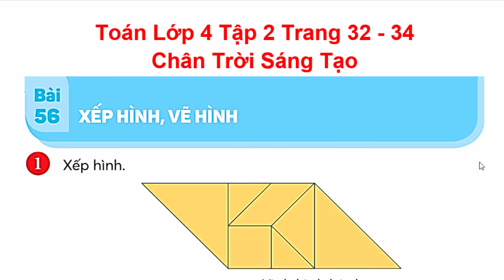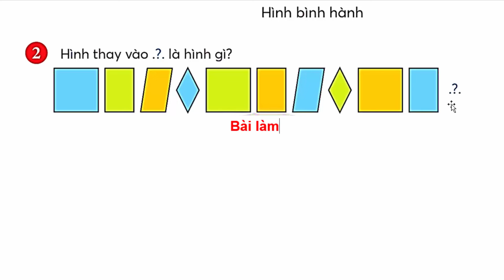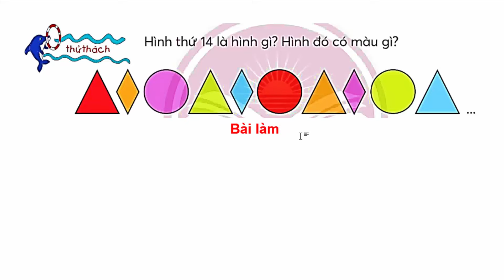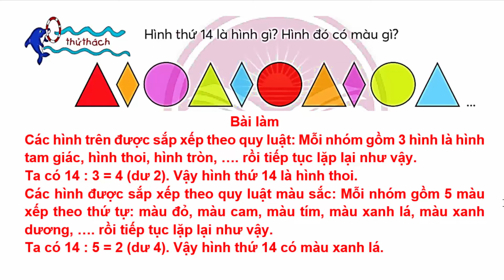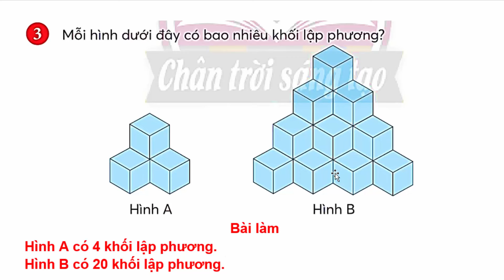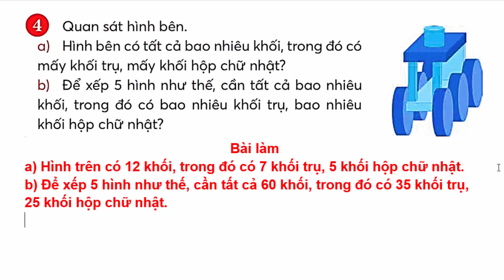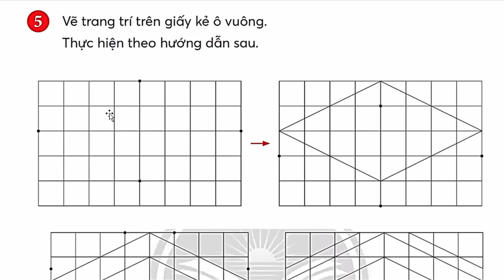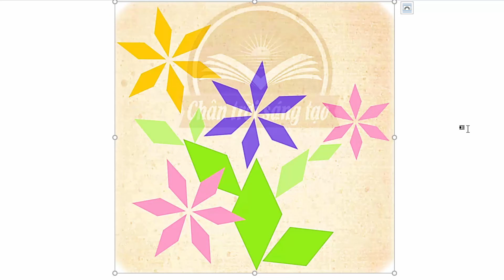Toán Lớp 4 Bài 56 | Xếp Hình Vẽ Hình | Trang 32 - 34 | Chân Trời Sáng Tạo | Tập 2